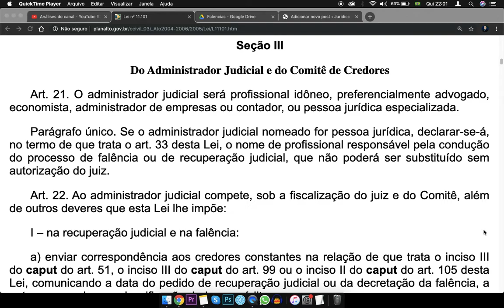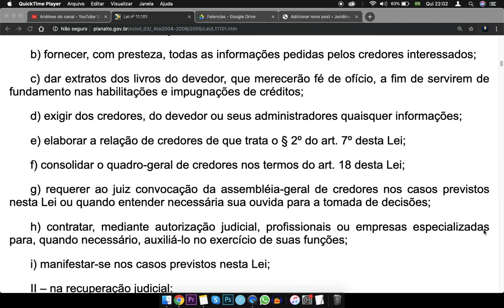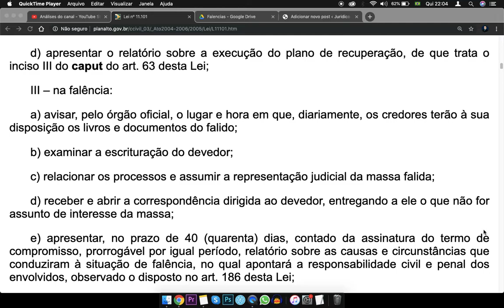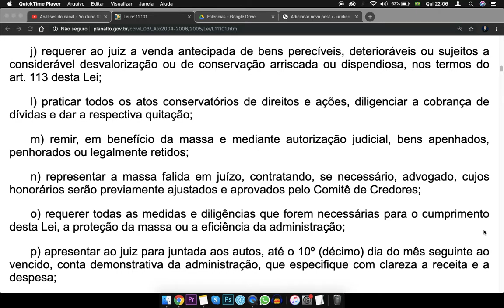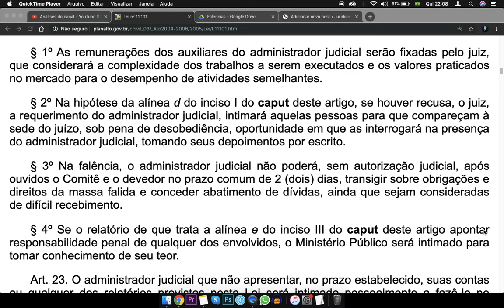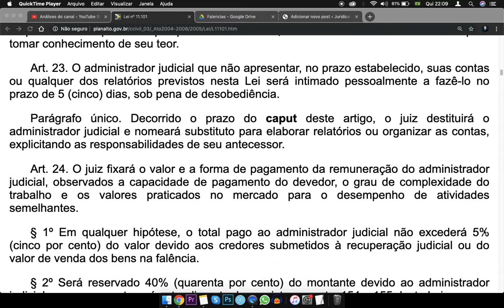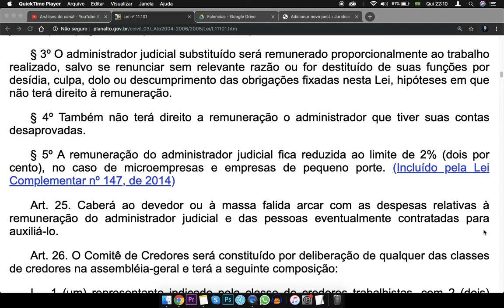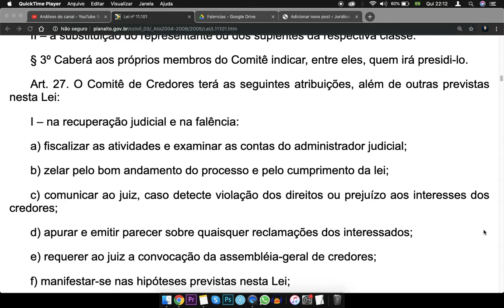Lei de Falência - Art 21 a 26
Leitura Dinamica em 5 Minutos

Seção III

Do Administrador Judicial e do Comitê de Credores

Art. 21. O administrador judicial será profissional idôneo, preferencialmente advogado, economista, administrador de empresas ou contador, ou pessoa jurídica especializada.

Parágrafo único. Se o administrador judicial nomeado for pessoa jurídica, declarar-se-á, no termo de que trata o art. 33 desta Lei, o nome de profissional responsável pela condução do processo de falência ou de recuperação judicial, que não poderá ser substituído sem autorização do juiz.

Art. 22. Ao administrador judicial compete, sob a fiscalização do juiz e do Comitê, além de outros deveres que esta Lei lhe impõe:

I – na recuperação judicial e na falência:

a) enviar correspondência aos credores constantes na relação de que trata o inciso III do caput do art. 51, o inciso III do caput do art. 99 ou o inciso II do caput do art. 105 desta Lei, comunicando a data do pedido de recuperação judicial ou da decretação da falência, a natureza, o valor e a classificação dada ao crédito;

b) fornecer, com presteza, todas as informações pedidas pelos credores interessados;

c) dar extratos dos livros do devedor, que merecerão fé de ofício, a fim de servirem de fundamento nas habilitações e impugnações de créditos;

d) exigir dos credores, do devedor ou seus administradores quaisquer informações;

e) elaborar a relação de credores de que trata o § 2º do art. 7º desta Lei;

f) consolidar o quadro-geral de credores nos termos do art. 18 desta Lei;

g) requerer ao juiz convocação da assembléia-geral de credores nos casos previstos nesta Lei ou quando entender necessária sua ouvida para a tomada de decisões;

h) contratar, mediante autorização judicial, profissionais ou empresas especializadas para, quando necessário, auxiliá-lo no exercício de suas funções;

i) manifestar-se nos casos previstos nesta Lei;

II – na recuperação judicial:

a) fiscalizar as atividades do devedor e o cumprimento do plano de recuperação judicial;

b) requerer a falência no caso de descumprimento de obrigação assumida no plano de recuperação;

Lei11101, lei11101atualizada, lei11101completa, Fonte Conteúdo extraído do Portal da Legislação da Presidência da República, de caráter meramente informativo, não oficial